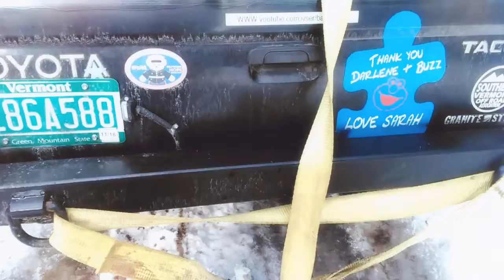SNOW WHEELING VERMONT SUNDAY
Hello folks here is the edited version of our Sunday Snow Wheeling Adventure when the tracker breaks a CV axle and The Black Taco has to tow the tracker out of the forest and Saves the Day..😁💕 Thanks to all my subscribers for watching Sunday Snow Wheeling Series Adventures with Sarah and The Southern Vermont Off-Road Association